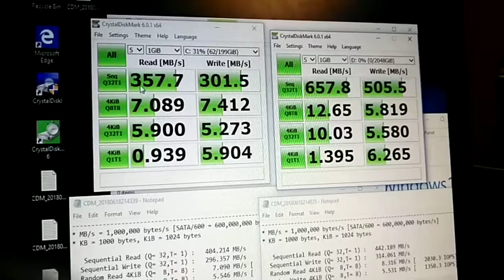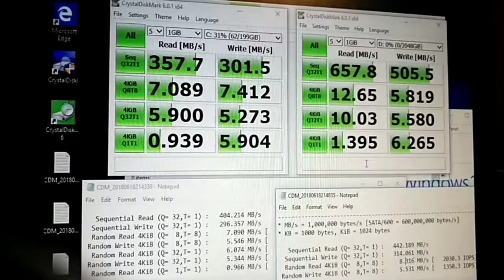disk speed performance system volume and other in Windows 10